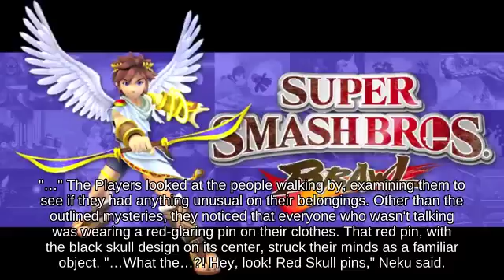Side Smash Jigglypuff using X Bomb fighting on Final Destination...